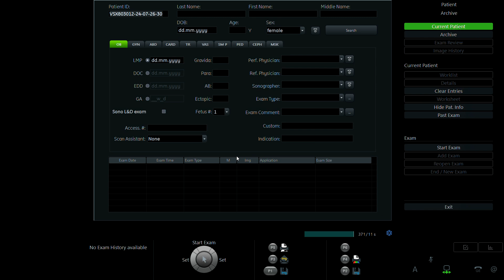ĐẶNG THỊ HẢO 1994 p2 vd 2